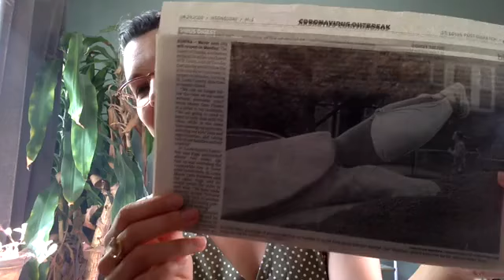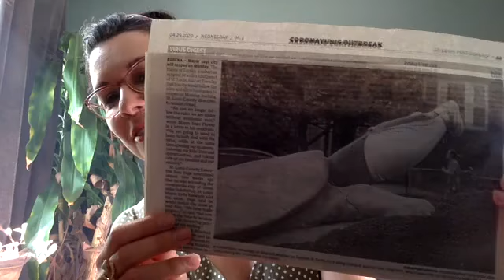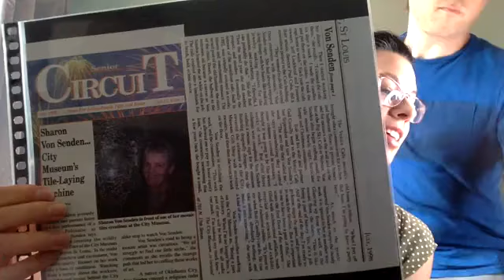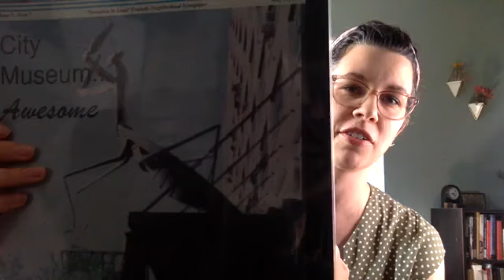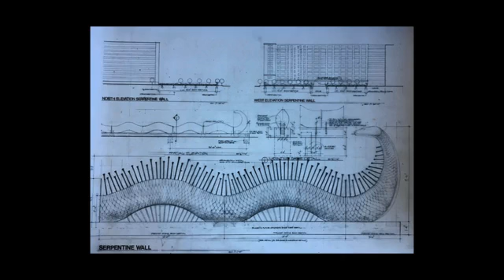From the Archives: Episode 5 | Musings with Stephanie and Maria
Musings with Stephanie and Maria
City Museum On Air
Original Air Date: May 1st, 2020

City Museum's Historian and our Chief Archivist share thoughtful abstractions and stories. Expect vintage City Museum photos and merchandise, along with a tour or two.